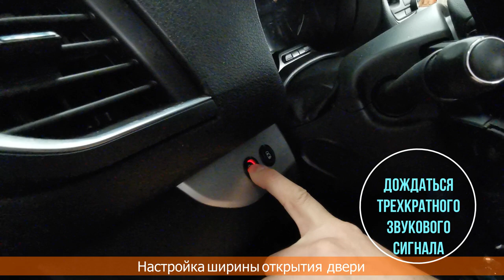Функции настройки электропривода ПИТОН на PEUGEOT TRAVELLER, CITROEN SPACETOURER, OPEL ZAFIRA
В данном ролике наш бессменный ведущий Вадим подробно и с деталями расскажет про различные функции управления и настройки  электропривода ПИТОН от компании АДОР.

  Привод ПИТОН это электропривод скрытого типа нового поколения,  с беспрецедентным набором опций и уверенной безопасностью. По совокупности технических характеристик и функций уверено превосходит свои аналоги.
Напомним преимущества и особенности привода:
1. Мягкое  закрытие сдвижной двери без хлопка, благодаря применению дверного доводчика производства компании АДОР.
2. Привод полностью скрыт под обивкой салона.
3. Полное открытие двери на всю ширину проема, с возможностью ее регулировки.
4. Пять скоростей работы привода.
5. Управление приводом от ручек дверей.
6. Системы безопасности:
• автооткат двери при ее наезде на препятствие
• блокировка дверей во время движения автомобиля
• ручное открытие изнутри и снаружи при аварийной ситуации
• блокировка работы левой двери в случае открытого лючка бензобака
7. Дополнительные опции:
    • дистанционное управление
    • система защиты от защемления
8. Устанавливается на автомобиль как в стандартной базе, так и в короткой.
9. Ресурс привода - не менее 500 000 циклов, что эквивалентно 17 годам эксплуатации.
10. Гарантийный срок эксплуатации составляет 24 месяца.
     ПРИВОД ПИТОН ЛЕВЫЙ КОМПЛЕКТ устанавливается на следующие автомобили - PEUGEOT TRAVELLER, CITROЁN SPACETOURER, OPEL ZAFIRA LIFE, TOYOTA PROACE. Настоятельно рекомендуем устанавливать только в сертифицированных установочных центрах компании АДОР.
     Всю актуальную информацию по ПИТОНу вы найдете в Телеграм канале АДОР PRO ПИТОН.
По всем вопросам обращайтесь в отдел продаж:
Тел.: - 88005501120 (звонок по России бесплатный),